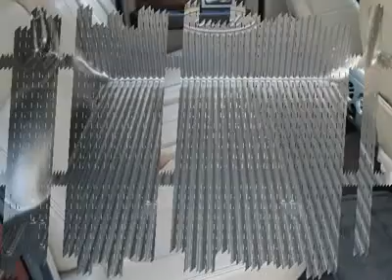2010 FORD F-150 Cleveland, GA U7181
2010 FORD F-150 Cleveland, GA
Stock

Pick up this Royal Red Metallic 2010 Ford F-150, available today. Featuring automatic transmission, it has 24701 miles. This could be the one you've been searching for.